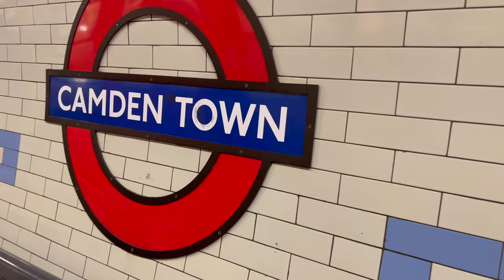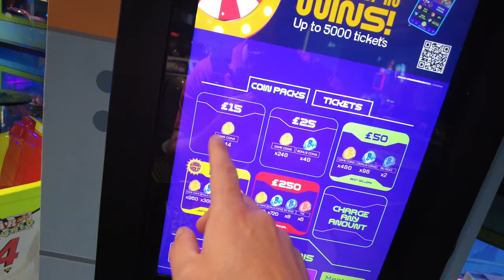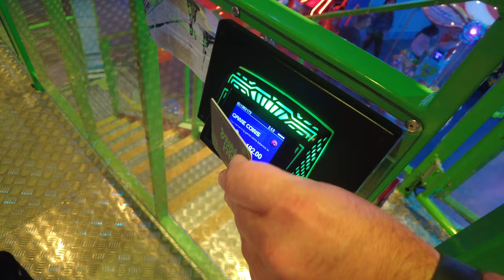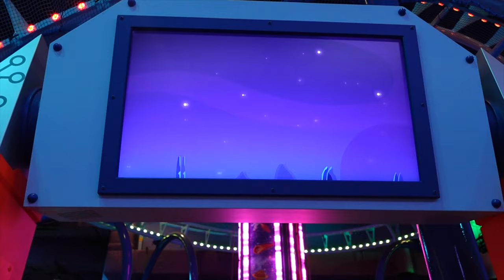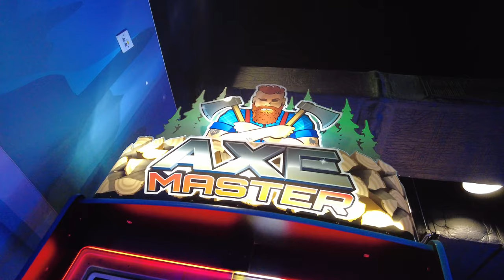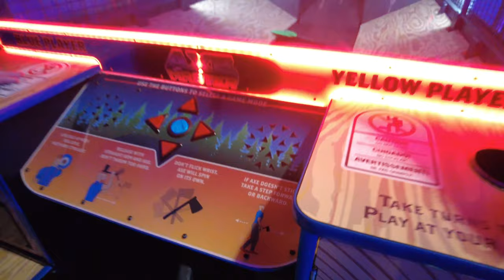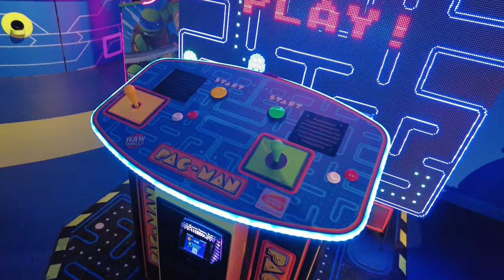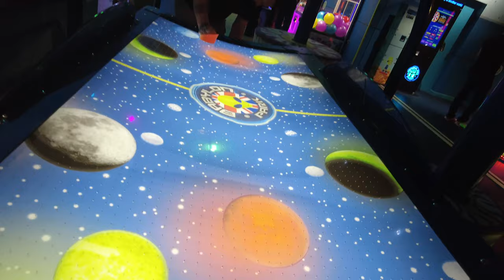I Visited The UK's ONLY Indoor Theme Park! Camden's Babylon Park Vlog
Welcome back to the channel and to London for Babylon Park, This hidden underground Theme park is dubbed as the UK's ONLY indoor Theme Park and is really charming with a great selection of machines including a really good SBF Visa Roller Coaster, Mini Tagada, Dodgems, Drop Tower and loads of drop towers! Also you have a fantastic selection of the latest and greatest arcade machines including the awesome axe throwing (I sucked) Air hockey, Games and grabbers and classic modern takes on Hook a duck.

The pricing system is difficult to understand with it being done on a Game coin system, I did my best to try and explain but i wasn't really too sure myself.

Enjoy the vlog, something different as we seek out new ways to grow our channel and expand.

My Gear
Canon EOS M50
Sony ZV-1